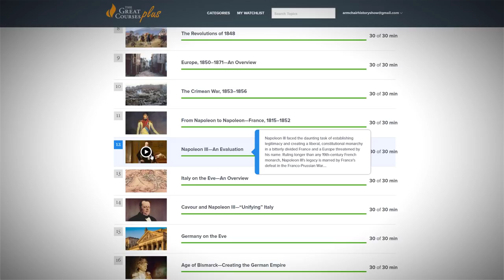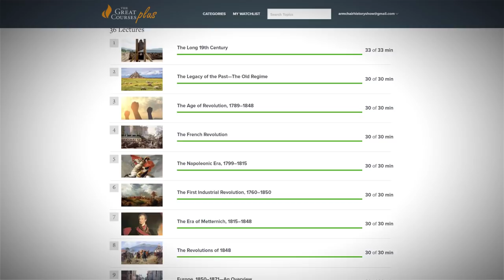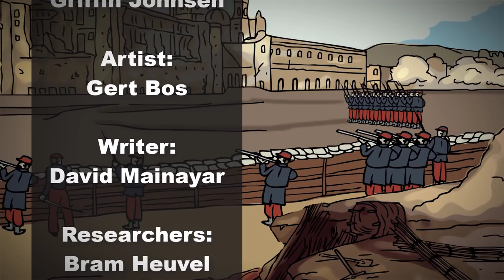How did France Lose in Mexico? | Animated History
Sources:
Bancroft, Hubert, History of Mexico, being a popular history of the Mexican people from the earliest primitive civilization to the present time, New York: The Bancroft Co., 1914
The Works of Hubert Howe Bancroft, Volume XIV: History of Mexico, San Francisco: The History Company, 1888
Pani, Erika, La intervención francesa en la revista Historia Mexicana, Mexico City, Mexico: El Colegio de México, 2012

The Great Courses Plus is currently available to watch through a web browser to almost anyone in the world and optimized for the US, UK, Canada, and Australian markets. The Great Courses Plus is currently working to both optimize the product globally and accept credit card payments globally.